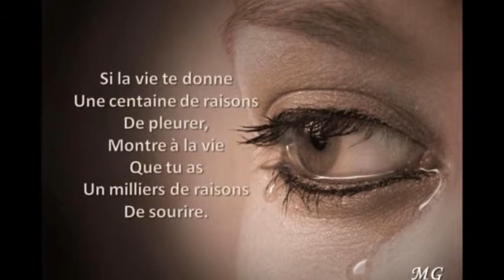Féeries de Femmes